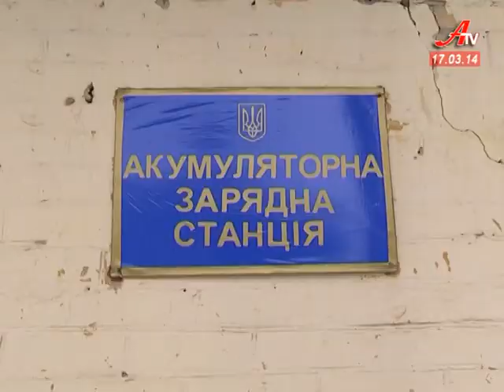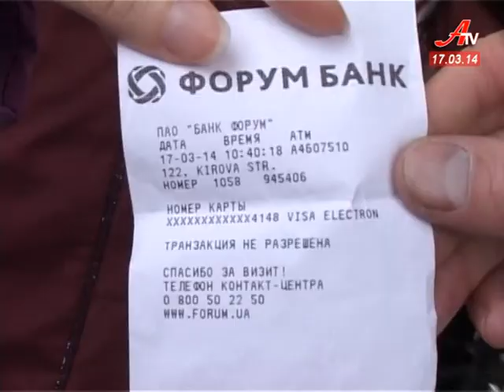''Об'єктив''. Випуск новин за 17 03 2014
- Стафілокок. Санепідемслужба виявила причину отруєння 29 учнів сумської школи.
 - 27--й Сумський реактивний полк підвищує свою боєготовність.  Внесок у зміцнення армії  роблять звичайні люди.
 - Воєнний час і часткова мобілізація. Чи схвалюють сумчани рішення Верховної ради?